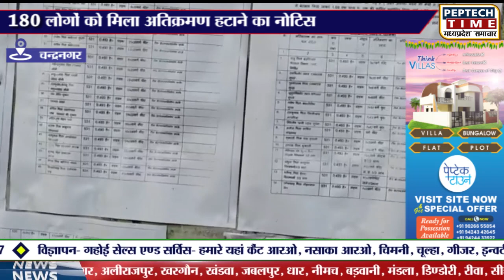180 लोगों को मिला अतिक्रमण हटाने का नोटिस, नगरवासियों में हड़कम्प